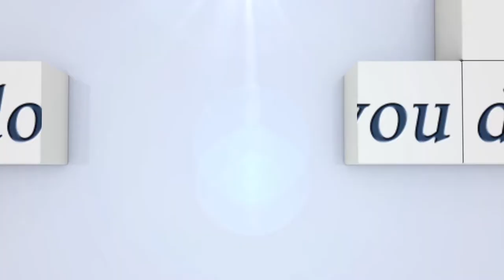Video Vergleich: Eugster Manuel und Schnyder...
Sommerspringen Turbenthal 2017 N140 - A Zm